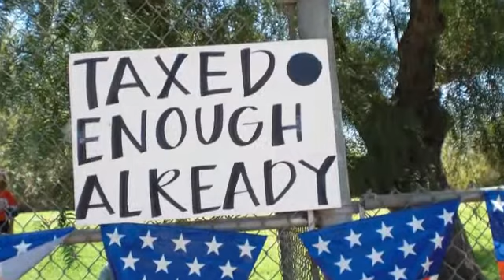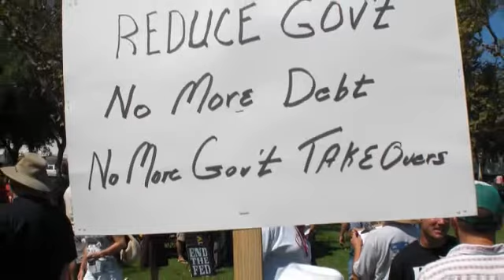Interview With Chuck DeVore - Irvine, California - 4/15/2010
Maureen Coddington interviews Chuck DeVore after a Tea Party gathering in Irvine, California on 4/15/2010 (Income Tax Day).